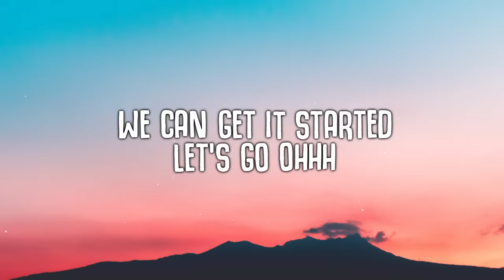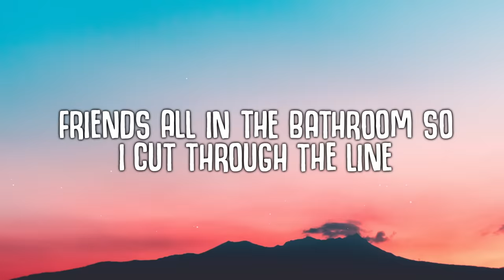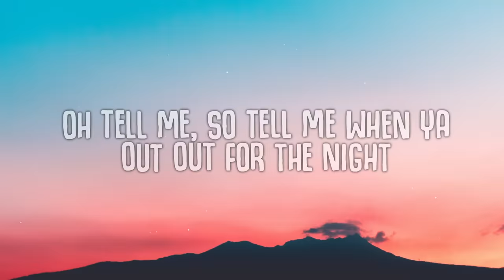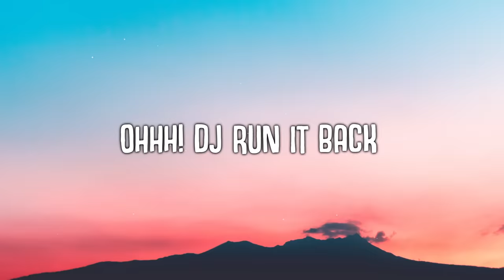Joel Corry, Jax Jones - Out Out (Lyrics) ft. Charlie XCX & Saweetie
Joel Corry, Jax Jones - Out Out feat. Charlie XCX & Saweetie
Joel Corry, Jax Jones - Out Out

🎤  Lyrics "Joel Corry, Jax Jones - Out Out"
Out out for the night

Why I’m on my own on a Friday night
My friends are on my phone they keep blowing up my line
Send me your location the ubers outside

If we going out out for the night
I’m a meet ya down on the floor
Oh tell me, so tell me when ya
We can get it started let’s go ohhh

Just watch me dance

Just watch me

Just watch me

Why I’m on my own on a Saturday night
Friends all in the bathroom so I cut through the line

Just watch me

Ayyy ayy ayyy
Ayyy ayyy ayyy ayyy
Ayyy ayy ayyy
Tonight we going out out
Ayyy ayy ayyy

SAWEETIE VERSE
I’m so so Diddy, super picky
Who gone please this pretty kitty
Got baddies with me, tanted and tipsy
Pass the concealer, gotta hide the hicky
Ohhh!
DJ run it back,
Tryna to go up, where ballon girl at
Double cup love, in the club pitch black
Bubble gum butt coming through, this ass

Hi I’m Charlie baby
Just watch me